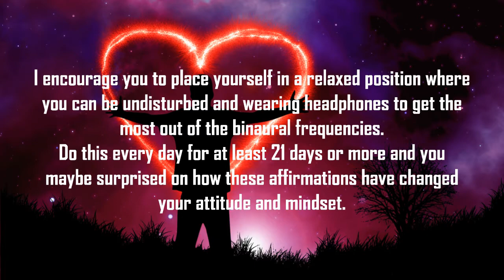I have a Strong Immune System ⚡ Power Affirmations with Alpha Subliminal Binaural Beats 🎧.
I have a Strong Immune System.
For years I have been inspired by the positive contents from many youtubers to assist me in taking charge of my reality. I have learned about frequencies, chakra’s, affirmations, law of attraction and so much more. I have gratefully enjoyed the contents that have educated me and raised my vibrations.

This year I wish to give back to the people of this world by creating power affirmations to raise their vibrations. I really hope I can impact other lives by providing wonderful affirmations and help them overcome negative situations. This video has binaural beats in which puts your brain in Alpha mode at 9Hz. which is the optimal frequency to reprogram your subconscious. The best results is to be in a relaxed position with an open mind and use your imaginations while wearing headphones.

Repetition has always been the best way of locking in a new skills, thoughts, habits, positive beliefs, etc. These affirmations are on a repeating cycle using multiple voices in many stereo angles. Consciously you will not be able to follow all the affirmations played yet your subconscious has always record them deeply. To lock in these affirmations into your subconscious programing. For it to be most effective is to hear the affirmations repeatedly.

I have found that the best ways to listen to them once everyday for 21 days. Select a particular desire and stick with it for at least 21 days and slowly your subconscious will habitually run on the new reality you have desired. You might achieve the results earlier yet I ask that you stick with it and make sure that you are matched with your new reality. Try and follow the instructions and I am positive that the desired area will transform for the better.

I am happy and grateful to share this opportunity to raise your vibration.

The affirmations in this recording are:
My immune system is very strong.
I feel strong and healthy.
I am grateful for my excellent health.
My positive energy is always protecting my health.
My immune system is protecting me right now.
I love helping others with a strong immune system.
My immune system always stays strong.
I have a naturally strong immune system.
I am in excellent health.
My immune system is getting stronger now.
I have a powerful and strong immune system.
Positive thinking keeps my immune system strong.
I fight illness and disease easily.
My body fights off viruses with ease.
I feel fit and healthy.
My strong immune system keeps me healthy.
Being healthy and strong is normal for me.
My immune system is in peak condition.
I am resistant to illness.
I quickly overcome any illness.
My body bounces back fast.
My immune system is always strong and healthy.
My mind is focused on thinking positively.
Thank you body for your excellent health.
I am perfectly healthy.
My body easily fights off illness and healing wounds.
Staying well is so easy for me.
My immune system is incredibly strong.
I enjoy total health and well-being.
I love having perfect health and a strong immune system.
I am always confident of my abundant health.
I heal easily and quickly.
My immune system is getting a boost now.
My immune system is very strong and I always am well.
I frequently consume natural immune boosting foods.
I wake up every morning charged with positive health.
My health is awesome no matter where I go.
I am enjoy consuming high vibration, organic foods.
I love my strong immune system.